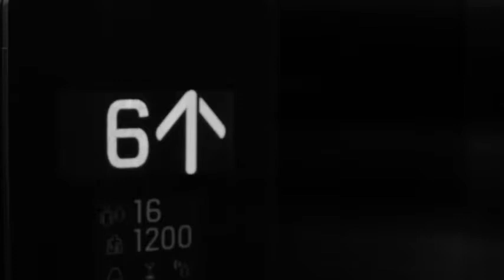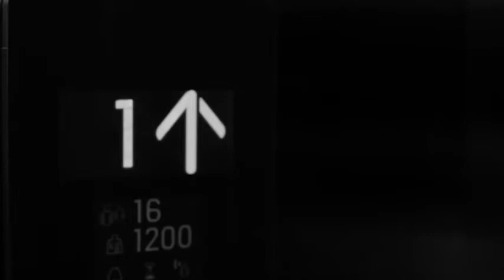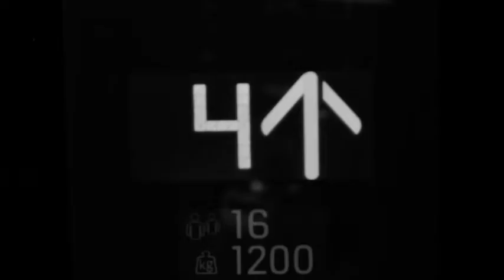You Elevate Me. 1st Single off Elevate. Highly Commended award 2018 UK Songwriting Competition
Off the upcoming 11th album "Elevate" The song is about depression, getting help with it and all the good work foundations like Black Dog and Lifeline do.